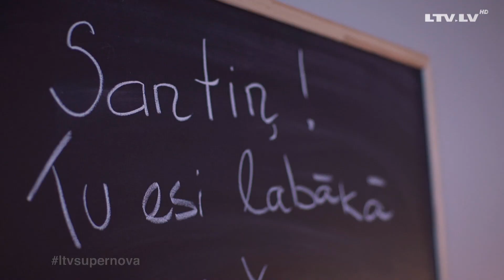Supernova 2017. Vizītkarte - Santa Daņeļeviča